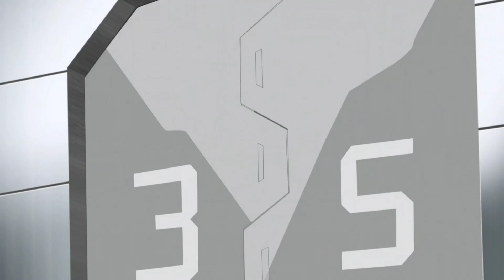"Akla, Kara" Eski Providence, Yeni Providence'a giriyor S3B8 - GENERATOR REX TÜRKÇE İZLE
Generator Rex, Cartoon Network için Man of Action Studios tarafından yapılan bir ABD yapımı bilimkurgu nanopunk aksiyon çizgi televizyon dizisi. Dizinin denetleyici yönetmenliğini, Cartoon Network Studios'tan John Fang üstlendi. Image Comics'in 1999'da yayımladığı M. Rex çizgi romanından esinlenildi

Dizinin geçtiği zamandan beş yıl önce, devasa bir patlama atmosfere Dünya'daki neredeyse her canlıyı etkileyen, yüksek dozda Nanorobotikler nanite'ı serbest bıraktı. Bu nanite'lar rastgele bir şekilde konakladıkları canlıda etkinleşerek, kişinin E.V.O. ("Ekstrem Varyasyonlu Organizma") olarak bilinen canavarlara dönüşmesine neden olur. E.V.O.lardan bazıları insan seviyesinde akıl, zeka, hafıza ve özel E.V.O. yeteneklerinin tamamını kontrolünü elinde tutarken, çoğunluğu ise şiddet saçarak çılgına döner ve geniş alanda kaosa ve yıkıma sebep olur. Providence olarak bilinen uluslararası bir kuruluş, E.V.O. tehdidi ile mücadele için bulunur.

Rex, hafızasını kaybetmiş on beş yaşında (dizide sonradan on altı) ve E.V.O. bir gençtir. E.V.O.ların birçoğunun aksine, fiziksel deformasyona sahip değildir, ancak geçmişini unutur ve aynı zamanda etkin nanite'larını kontrol edebilmektedir. Bu nanite'lar sayesinde oldukça geniş çeşitlikte biyomekanik yetenekler ve güçler gösterebilir. Ayrıca Rex diğer E.V.O.lardaki nanite'ları edilgenleştirerek onların canavarlaştıran mutasyonlarını tedavi edebilme yeteneğine sahiptir, bu açıdan kesinlikle eşsizdir. Ajan Altı'nın altında Providence için çalışan Rex eşsiz yeteneklerini saldırgan E.V.O.ları durdurmak ve tedavi etmek için kullanır. Baş düşmanı olan Van Kleiss, E.V.O. bir bilim insanıdır ve Providence'den nefret eder. Nanite mutasyonlarının bir armağan olduğuna ve buna uygun olarak da kullanılması gerektiğine inanır. Van Kleiss, nanite'ların Dünya üzerine yayılmasına neden olan asıl Kaza'nın yanı sıra Rex'in kendisiyle de bağlantılıdır. Birinci sezondaki "Promises, Promises" (Söz Sözdür) bölümünde, Rex'in, onu mekanik bir E.V.O.ya dönüştürecek yeteneğe sahip olduğunu asla söylememesine karşın, Rex'in E.V.O. güçlerini birleştirmeye başladığında, daha önceden görülen ve sözü edilen devasa biyomekanik E.V.O.ya dönüştürebilecek olan tüm nanite'ları birleştirebileceğinin teorik olarak mümkün olduğu görülür.

Generator Rex, Generator Rex Türkçe